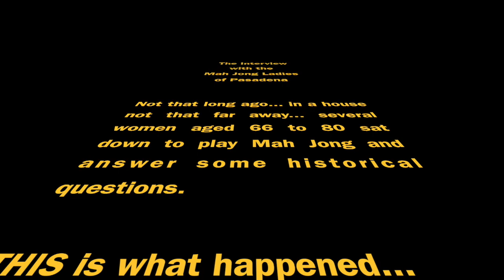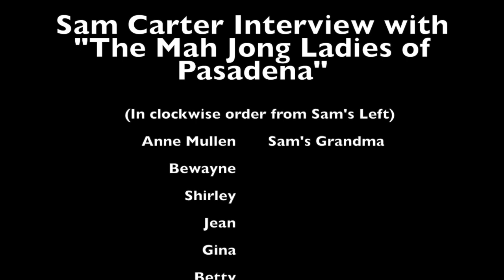Sam Carter's Interview with the Mah Jong Ladies of Pasadena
An interview with a group of 66 to 80 year old women living in Pasadena, California.